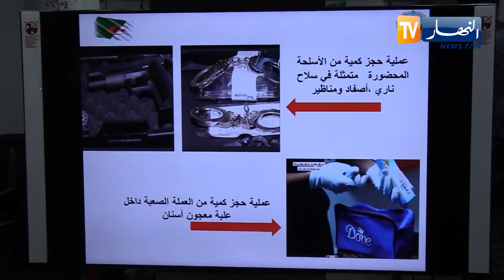المديرية الجهوية للجمارك بالجزائر خارجية تعرض حصيلة 8 أشهر الأولى من سنة 2023